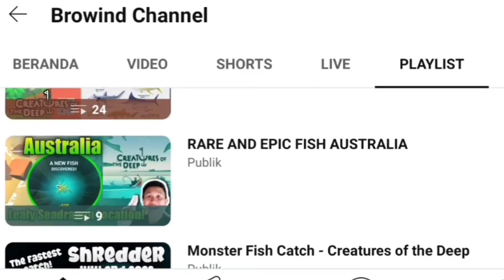BESSIE LOCATION SEPTEMBER 2ND 2023 - CREATURES OF THE DEEP FISHING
BESSIE HUNTER 🍀🍀🍀

Petualangan Memancing!